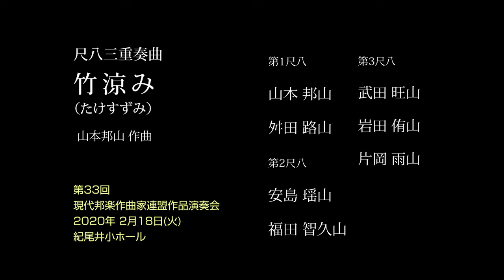第33回 尺八三重奏曲 「竹涼み（たけすずみ）」山本邦山 作曲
第33回現代邦楽作曲家連盟作品演奏会
2020年 2月18日(火) 紀尾井ホール

山本邦山 作曲
尺八三重奏曲 「竹涼み（たけすずみ）」改定初演

第１尺八：山本邦山　舛田路山
第２尺八：安島瑶山　福田智久山
第３尺八：武田旺山　岩田侑山　片岡雨